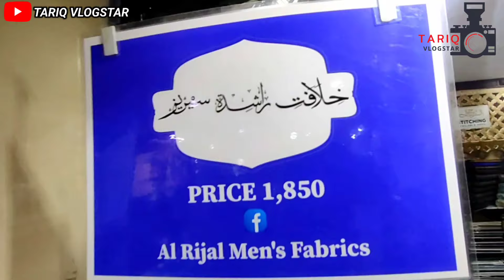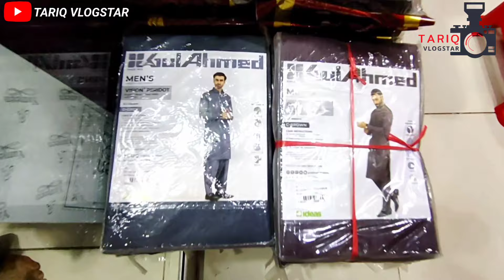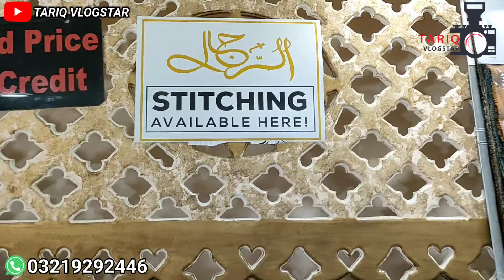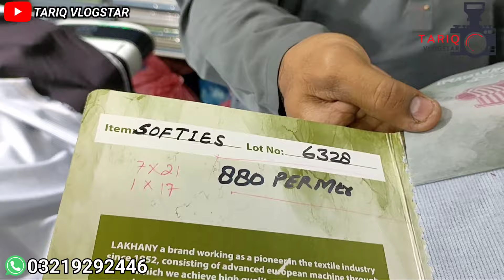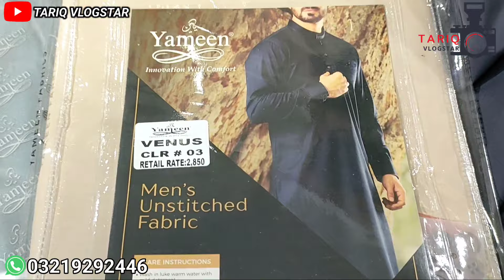Gents Fabrics Wholesale Market in karachi | New Collection | Gents Branded Suit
Gents Fabrics Wholesale Market in karachi New Collection Gents Branded Suit @Tariq Vlogstar

Address:
Shop # F-7, 1st Floor, The Central Mall,
Behind Gul Plaza, Marstan Road Karachi.
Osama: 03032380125